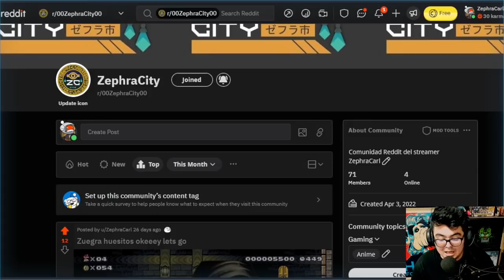KOG DECKS DE LA COMUNIDAD (ABRIL/2022) | Yu-Gi-Oh!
Video donde mostrare los decks que mi comunidad utilizo para llegar a KOG (rey de duelos),  si quieres salir en estos videos todo lo que tienes que haces es unirte a la zephra city mi servidor y publicar tu deck.